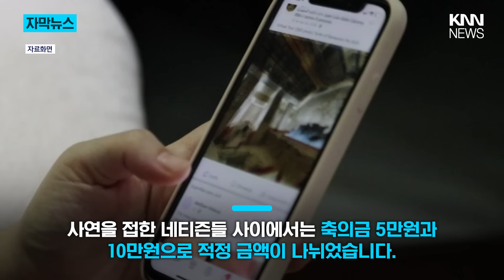"내가 뭐 잘못한 게 있냐?"…직장 선배에 5만원 축의금, 면박당한 신입 / KNN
회사 선배 결혼식 축의금으로 5만원을 냈다가 면박을 들었다는 사연이 전해졌습니다.
최근 직장인 커뮤니티에 올라온 글입니다.

사회초년생이라는 글쓴이 A씨는
최근 직장 선배 결혼식에 참석하며 축의금으로 5만원을 냈습니다.